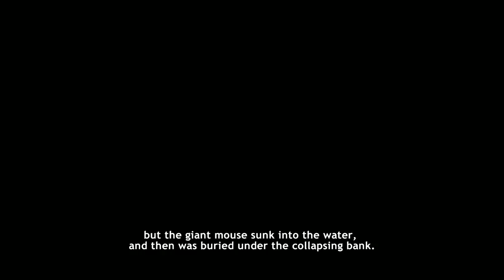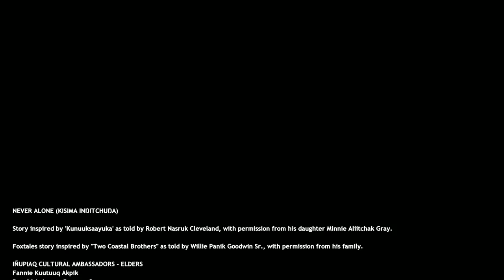Never Alone - Foxtales Walkthrough Part 3 ENDING No Commentary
Never Alone Foxtales Walkthrough Part 1 No Commentary Gameplay
Never Alone Foxtales Walkthrough Part 3 ENDING No Commentary Gameplay

Spring has come to the Arctic as Nuna and Fox climb aboard their umiaq (a sealskin canoe) and take to the waters of the coasts, rivers and lakes of Northwest Alaska.

Foxtales features three all new levels full of environments to explore, puzzles to solve and enemies to face. Once again developed in partnership with the Alaska Native community, Foxtales contains five new unlockable Cultural Insight videos that include the family of Willie Panik Goodwin, Sr., whose telling of “The Two Coastal Brothers” inspired the game.